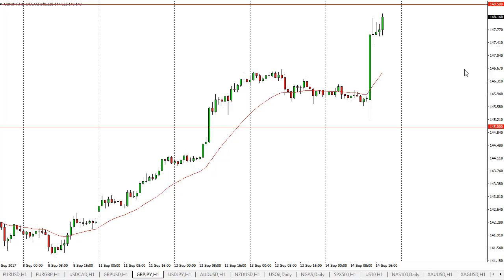GBP/JPY Technical Analysis for September 15, 2017 by FXEmpire.com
The British pound went sideways initially during the day on Thursday, but exploded to the. For the full article go - GBP/JPY Forecast September 15, 2017, Technical Analysis.Find more information about Forex and Commodities News Technical Analysis Fundamental Analysis and Brokers on FX Empire